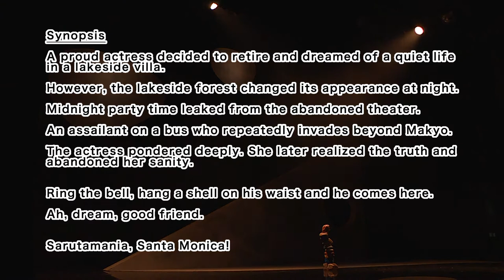Come Come Minikiina vol.71 Sanagi カムカムミニキーナ 演劇公演 vol.71 サナギ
北海道公演　公演概要
【公演日】
2021年8月28日（土）13:00開演／18:00開演
2021年8月29日（日）13:00開演
【会場】
道新ホール
【作・演出】
松村武
【出演】
八嶋智人　藤田記子　亀岡孝洋　長谷部洋子　未来　田原靖子　柳瀬芽美　渡邊礼　福久聡吾
スガ・オロペサ・チヅル　栄治郎
松村武　　(以上、劇団員)
大薮丘　秋山遊楽
坂本けこ美　内田靖子　齋藤かなこ　阿部大介　泰山咲美　山下ひとみ　山本ユウ

2021年9月30日（木）まで、北海道公演のアーカイブ配信を実施中！
ぜひ本編をお楽しみ下さい。料金は2000円。

【Date】
August 28,2021
Start 13:00 / 18:00
August 29,2021
Start 13:00
【Venue】
Doshin Hall
【Playwright and Director】
Takeshi Matsumura
【Performers】
Norito Yashima　Noriko Fujita　Takahiro Kameoka　Yoko Hasebe　Miku
Yasuko Tabara　Meimi Yanase　Rei Watanabe　Sogo Fukuhisa
Suga Oropesa Chizuru　Eijiro
Takeshi Matsumura
Taka Ooyabu　Yuuga Akiyama
Kekomi Sakamoto　Yasuko Uchida　Kanako Saito　Daisuke Abe
Sakimi Taizan　Hitomi Yamashita　Yuu Yamamoto